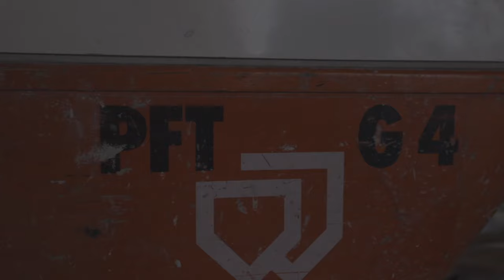Verputzen mit Heiko • INNENPUTZ (Filzputz) • Wand RICHTIG VERPUTZEN • ALLE Arbeitsschritte!